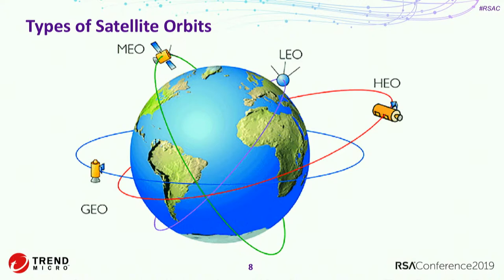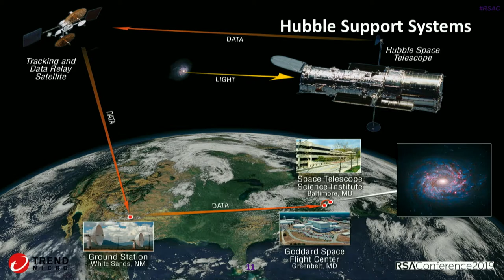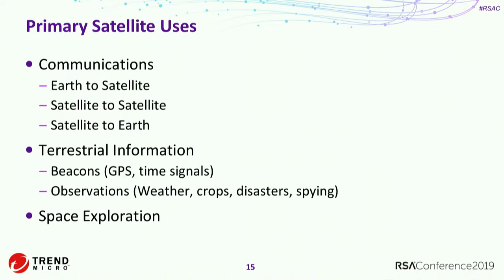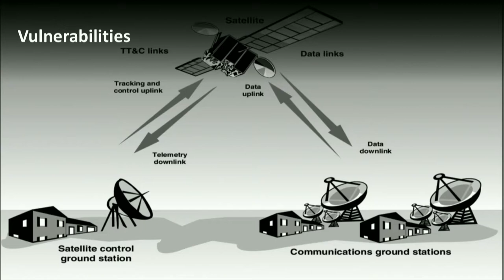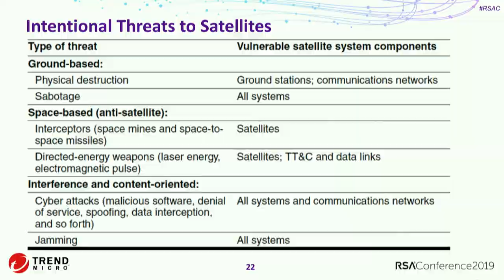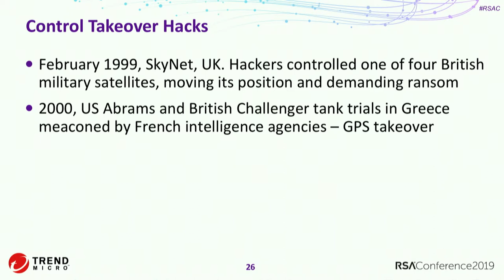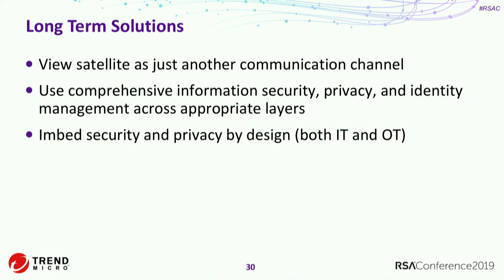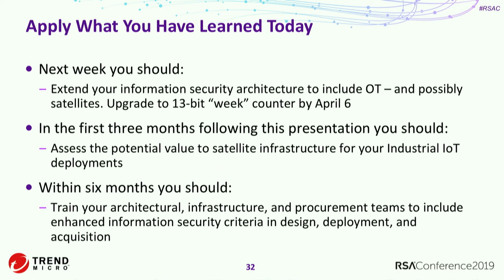RSAC 2019 Satellite Security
RSA 2019 Satellite Security talk